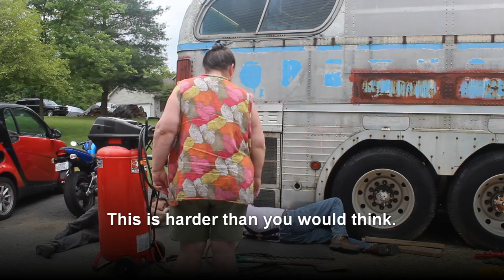VLOG #15 Rear Tire Replacements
The rear outside passenger tires were both flat on the bus.  This video is of us learning several lessons.  How hard is it to jack up a PD4501 bus?  (Note: This bus has no frame to attach a jack to...) How hard is it to remove old rusted on lug nuts?  What tools do you need to have to replace tires on a bus?  Watch us learn some new lessons - you may learn something as well!